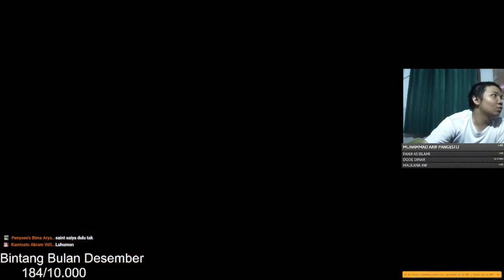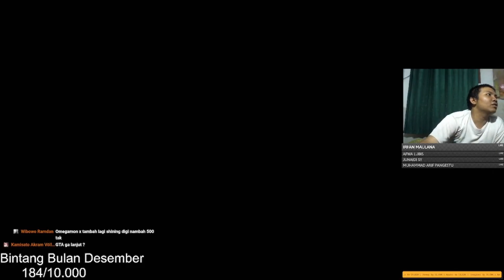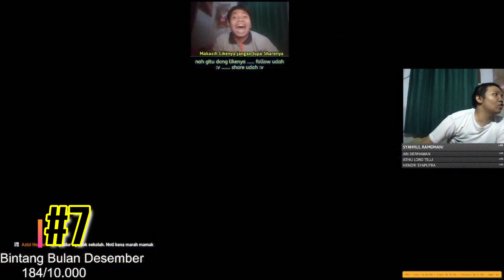Digimon Forbidden Memories - Ini Mah Bukan Dewa , Tapi Iblis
di video kali ini momen melawan guardian sebek dan neku di Digimon Forbidden Memories .
jadi di sini pas lawan sebek itu lancar [ tapi kartunya gede gede but its okey] , nah pas lawan neku nih entah kenapa kartu gw bau sebau baunya maen nih mod . kenapa tidak ? bayangin aja kalo oreo buat si vampire :v [ salah topik gblg ] . jadi kartunya si neku menurut gw sama aja , cuman hokian si neku karena kartu gw bau ..

Deylin
Yu-Gi-Oh! Forbidden Memories King Mod